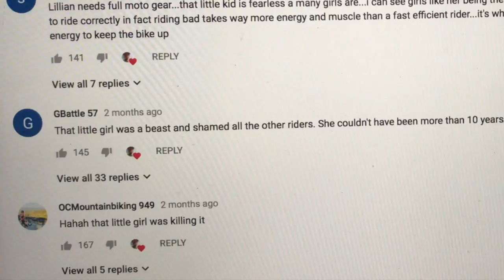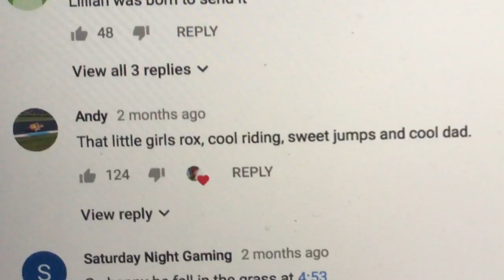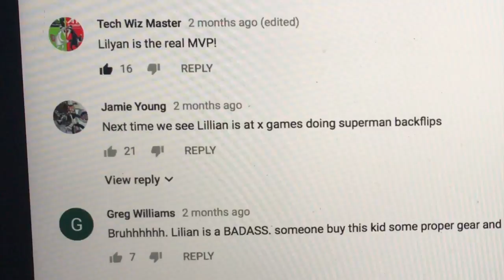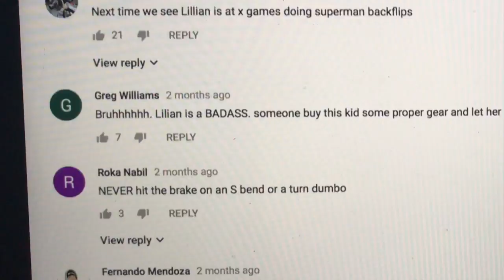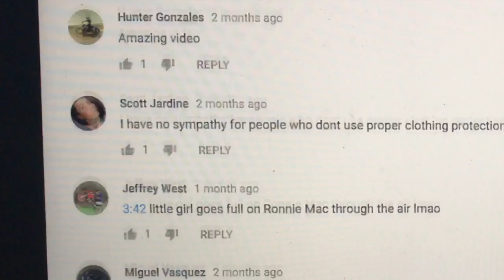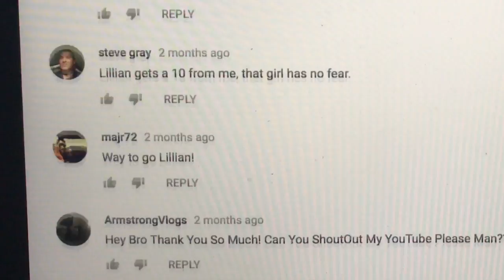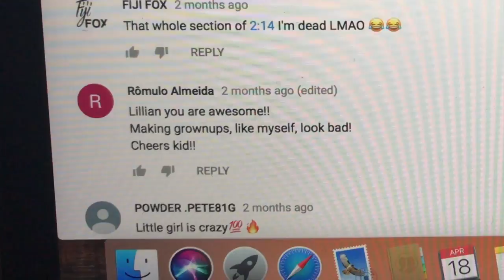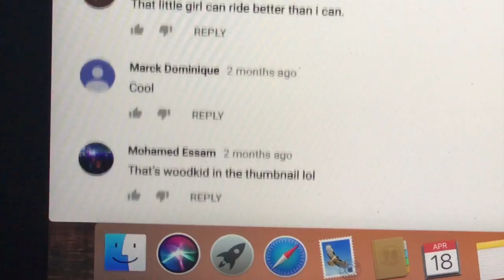Lillian Was Featured on Moto Madness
Lillian's dirt bike crash video was featured on the Moto Madness YouTube channel.  Here is her surprise reaction to seeing it.